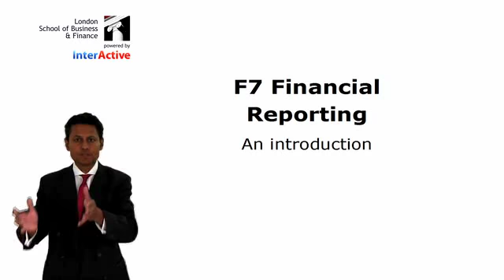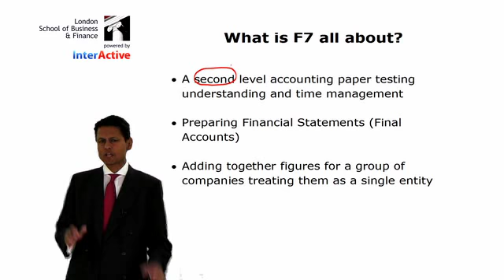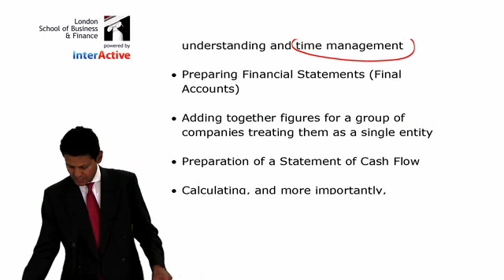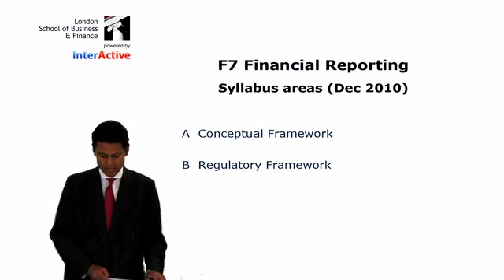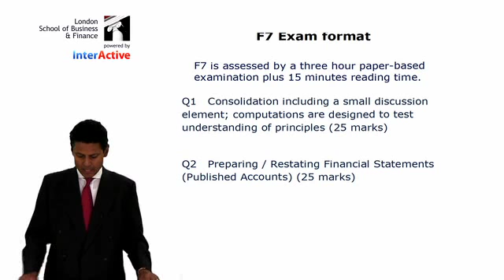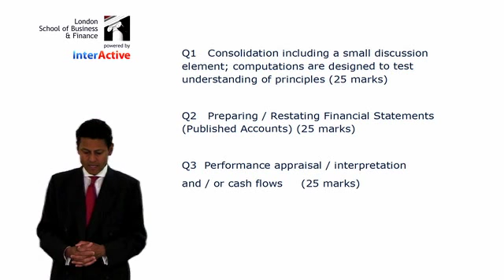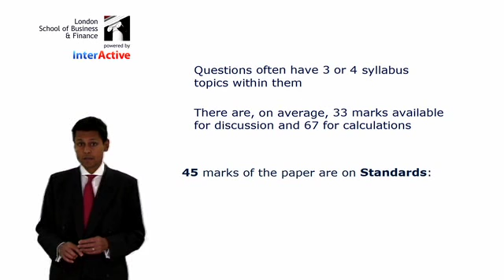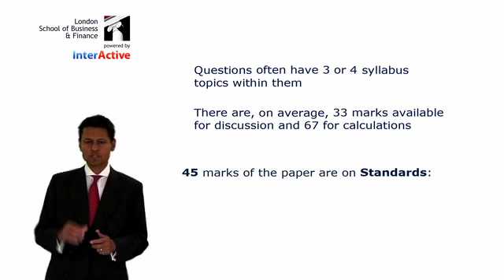LSBF ACCA F7: Introduction to the Paper Part 1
LSBF (london School of Business and Finance)

- Francis Braganza presents an introduction to the ACCA F7 paper, highlighting the main points that you need to know. Watch now for an overview of this topic.

The London School of Business and Finance (LSBF) is a dynamic educational institution delivering undergraduate, postgraduate and professional qualifications.

Our innovative programmes are constantly reviewed to ensure they accurately reflect the conditions of the global economy, and we offer the flexibility to tailor your studies to suit your own career aspirations.